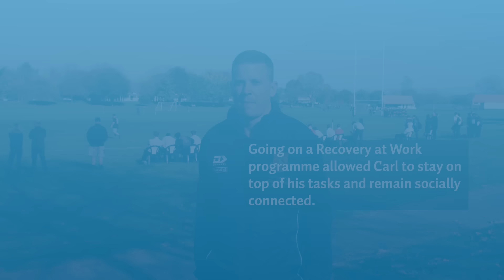Trailer | Carl Perry: Recovering at work kept me sane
When PE teacher Carl Perry ruptured his Achilles, he was worried about taking time off work. But going on a Recovery at Work programme helped him stay on top of his tasks and remain socially connected, giving his physical and mental wellbeing a boost.